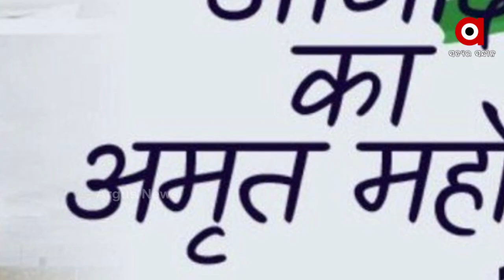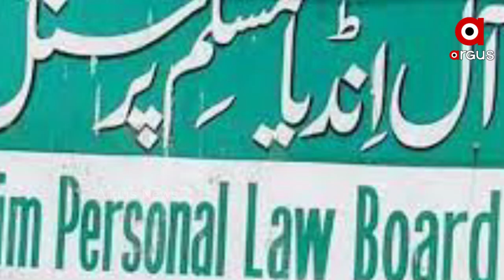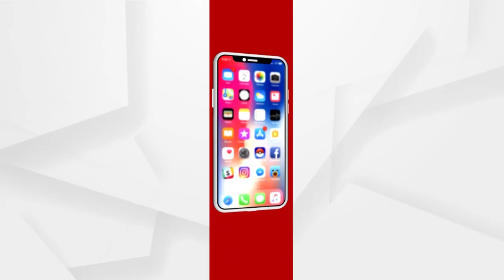Congress Leader files plea against Surya Namaskar in School, Says it is against Islam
Bhopal Congress MLA Arif Masood has filed a plea in the Madhya Pradesh High Court opposing the Surya Namaskar program being held in schools on the occasion of Amrit Mahotsav of Independence. Arif Masood says that Surya Namaskar is considered sun worship, and worshipping the sun is against Islam.